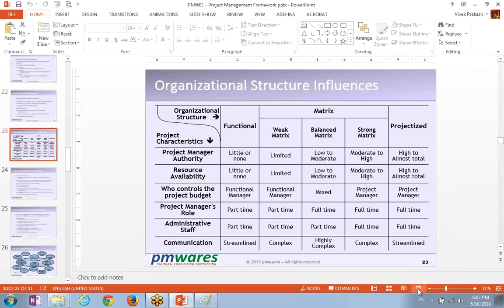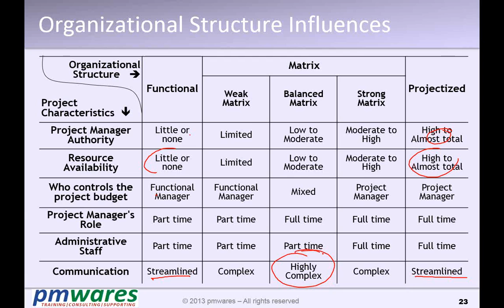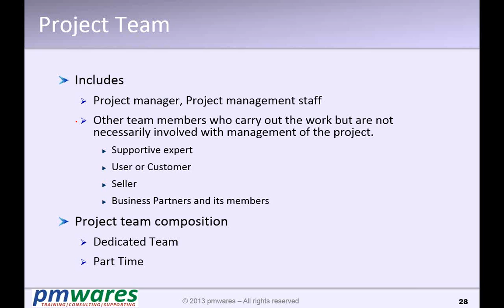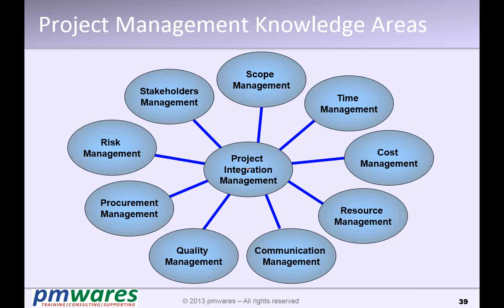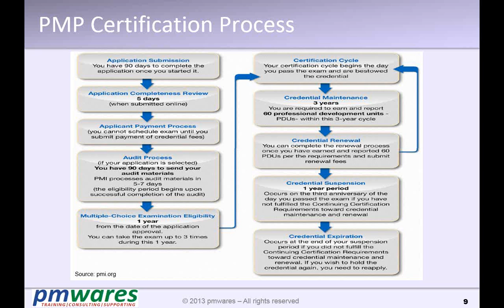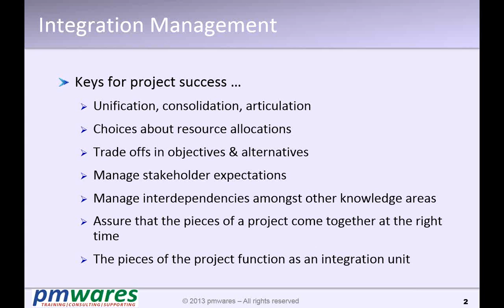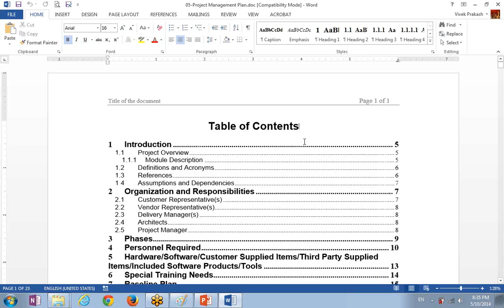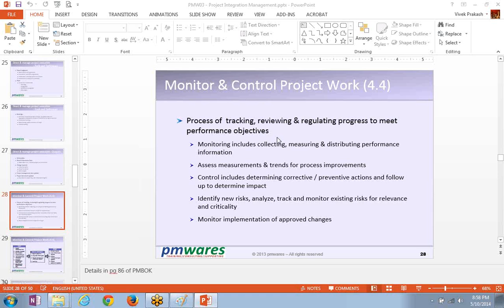PMP Training Video - T5 - P02 - Framework & PMP Exam Overview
This is our 2nd video of Online PMP Training Video Series T5 based on PMBOK 5th Edition.
This video contains Project Management Framework and Overview of Interactive PMP Online Training in Live Virtual Classroom

Earn PDU Free Webinar:
You can earn PDUs by watching this video under Self Directed Learning (Cat-C).
Download Self Directed Learning Log to record your learning so that you can produce facts in case of PMI Audit.

- Host: pmwares - A project Management Consulting and Training Company
- Organized by: Vivek Prakash, Chief Consultant, pmwares